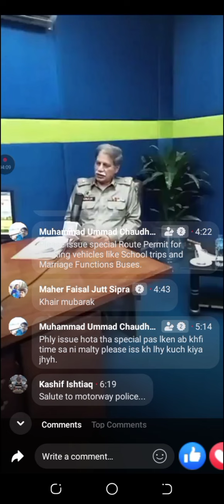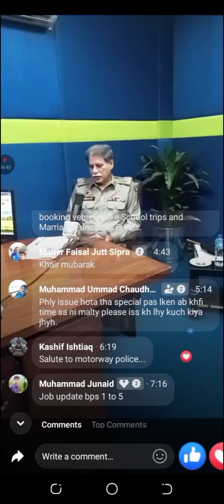Patrol Officer Final Selection||PO Update||NH&MP